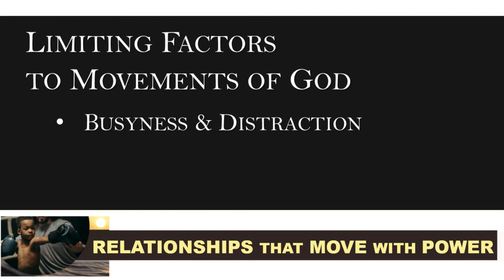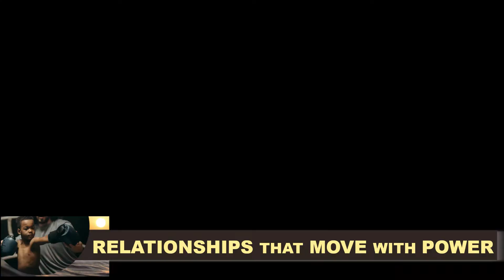Relationships that Move in Power Part 2 (6.26.2022)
"If someone says, 'I love God,' and hates his brother, he is a liar; for he who does not love his brother whom he has seen, how can he love God whom he has not seen?

And this commandment we have from Him: that he who loves God must love his brother also." ~ 1 John 4:20-21

The journey walk will have many seasons where we reach limitations that are difficult, if not impossible to overcome alone. As Christians we are fond of quoting "I can do all things...", but many things we accomplish because the Lord sends helpers for times of need.  We are also sent for times of need.

We are to prepare to meet our helpers. We are build, nurture  and deepen relationships, on the basis of love before need. With many, there are silent covenants that are established, those covenants provide security that allows these godly relationships to endure tough times and disagreements, and produce fruit that remains - even generationally. (John 15:16-17)

Godly relationships help us to keep focus.
Godly relationships offer Assurance, Comfort and Encourage Boldness.
Godly Relationships Inspire and Motivate in times of Hesitation.
Godly Relationships Overcome Indifference
Godly Relationships see you blessed, active and bearing fruit for your benefit and the benefit of the world around you.